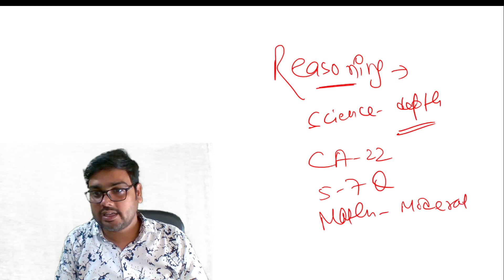RRC Group D | TCS ने बदला अपना तरीका | आज के Exam में Students हुए परेशान | जानें Complete Review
Your practice is more important to crack all exams.

Features:-
1. Daily Live classes
2. Daily Practice Quiz
3. Pdf Notes
4. Exam-Wise Live Tests
5. Online Test Series and much more.